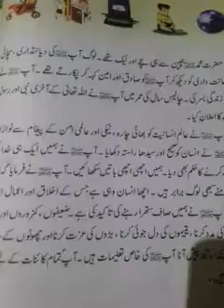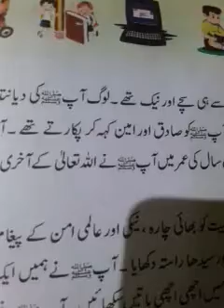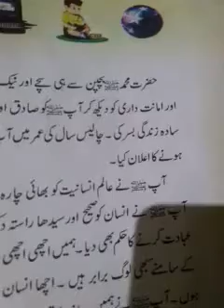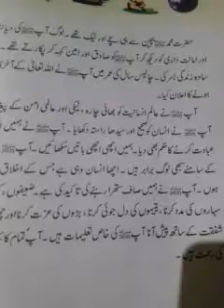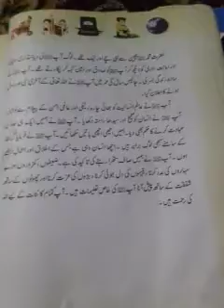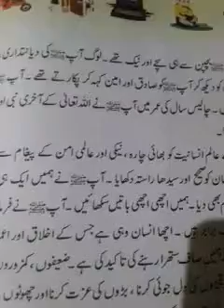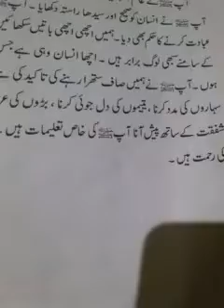Urdu 3rd.lecture delivered by Rehana geelani tr.PS Lone mohalla kunnel.